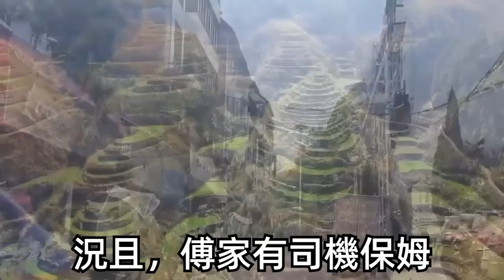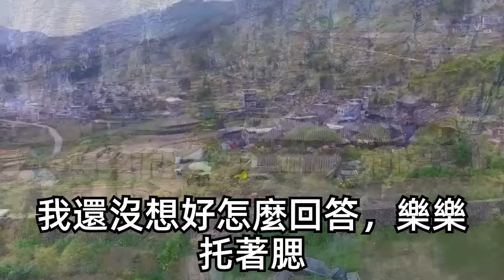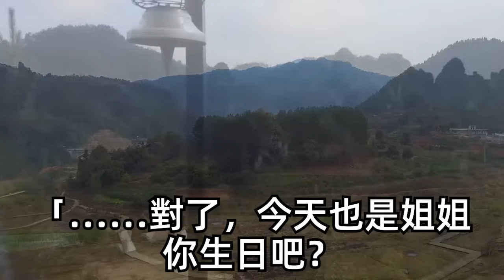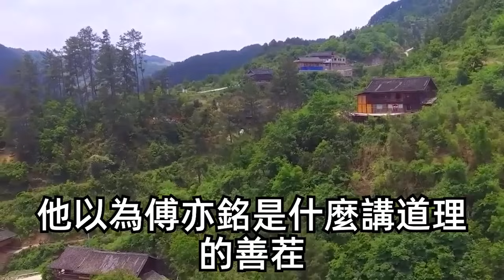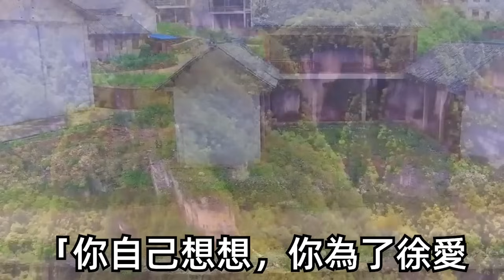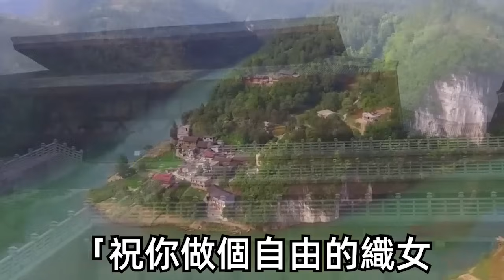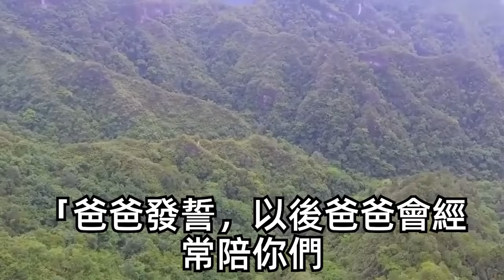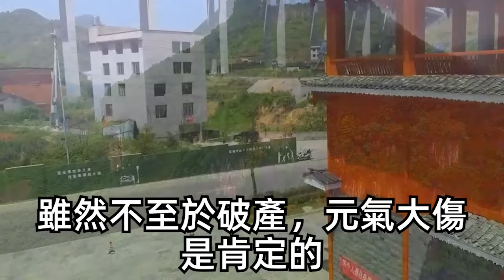和豪門太子爺戀愛多年終於結婚，他卻為了白月光缺席我們的婚禮！婚後我受夠了當活寡婦，徹底離開！2年後我帶著女兒回國定居，他親自來接卻見我挽著新婚老公，一家三口笑得幸福他徹底失了態！| 琉璃故事匯